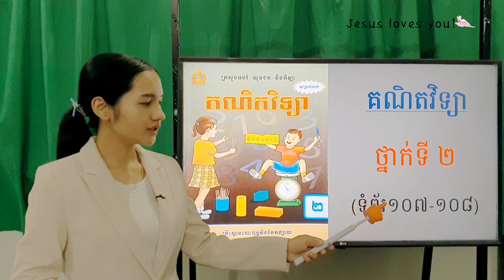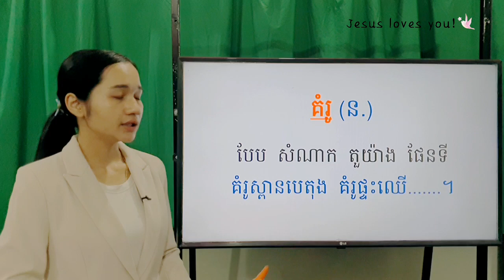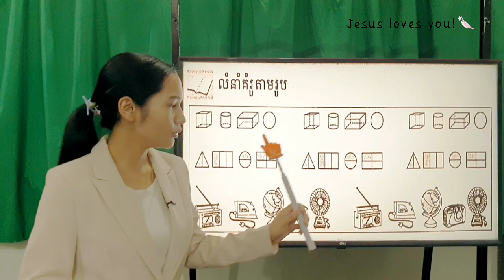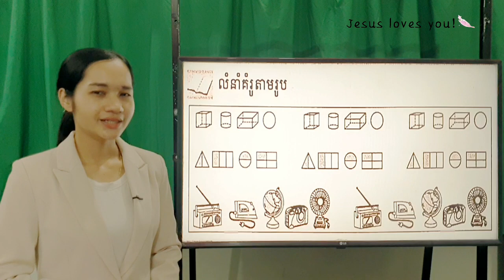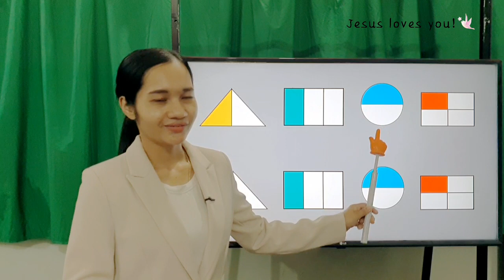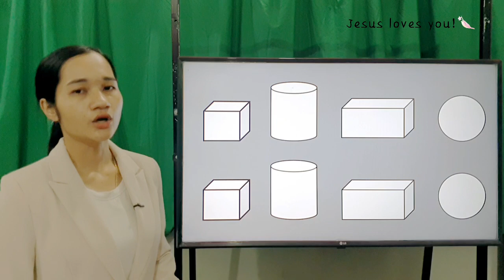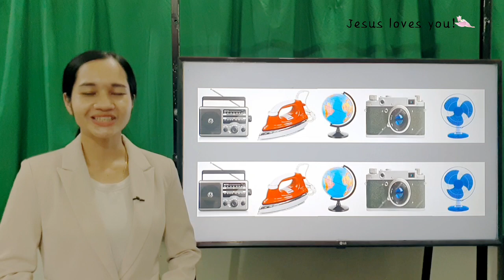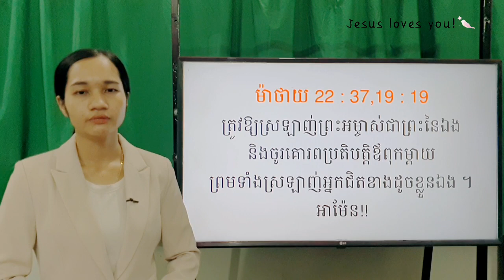163-2_ថ្នាក់ទី2-គណិតវិទ្យា-មេរៀនទី17-លំនាំគំរូ-ទំព័រ107-108-28092021-Joseph Central School